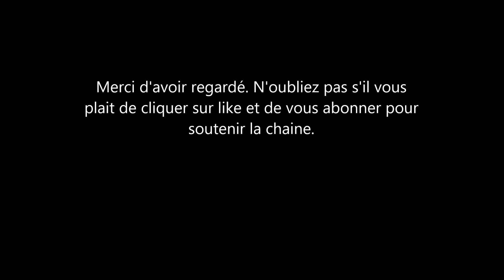Comment Meghan Markle est tombée dans le piège de la famille Royale. Elle n'avait aucune chance.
meghan markle ne connaissait pas vraiment comment naviguer dans la famille royale. c’était un nouvel univers pour elle. elle naïve n'a pas compris ce qui lui arrivait. la famille royale pensait que la duchesse de sussex était une personne fragile qui ne se défendrait pas. ils se sont bien tro mpes et ont été très surpris.